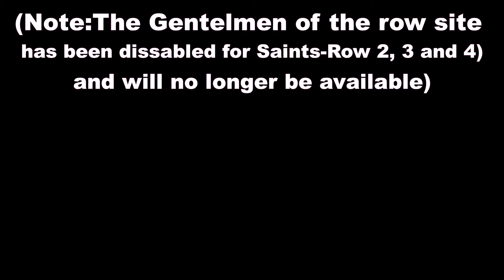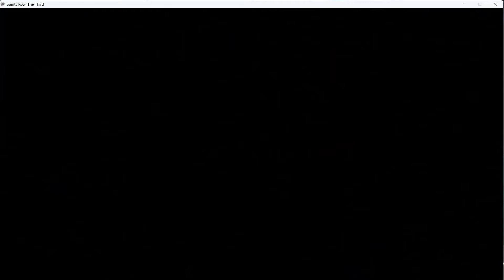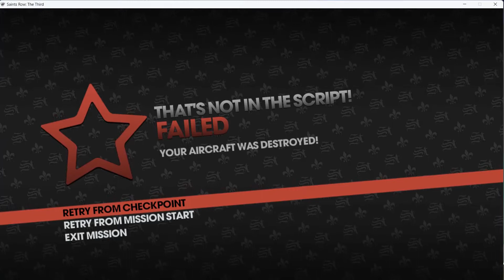Saint's Row3 [9] [DLC] Gangsta's in Space